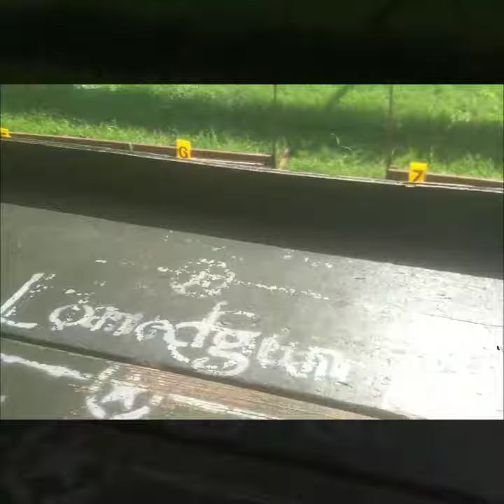At The Range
Thanks to Preston Scott 536 for inviting me to go to the ranger this family I had a awesome time hope to do it again in the future 👍